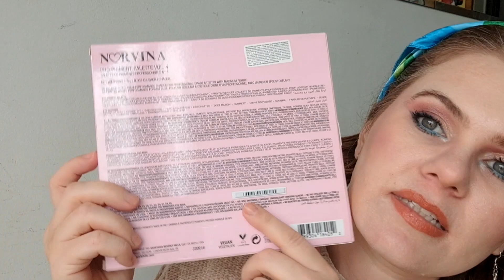COLLAB: MAQUIAGEM COM NORVINA VOL. 4 PALETA DE SOMBRAS.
Vídeo em colaboração com a Youtuber @semprebelabyfabiolasouza6732 . Gravamos vídeos com tema semelhante. Cada uma, criou uma maquiagem usando a paleta de sombras Norvina Volume 4 da Anastasia Beverly Hills. Espero que gostem. A Collab vai ao ar todas as sextas-feiras às 18h.

Conheça meu blog. Por lá, publico conteúdos mais detalhados sempre. E também conto novidades.

Obrigada por escolher este canal.